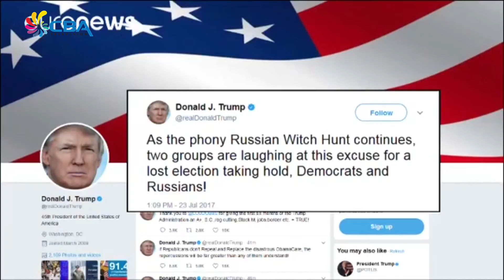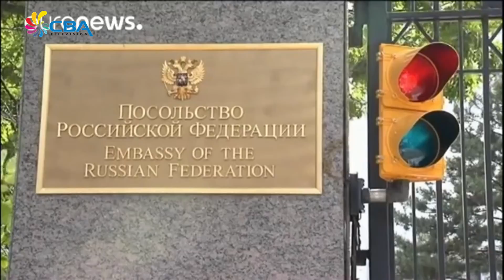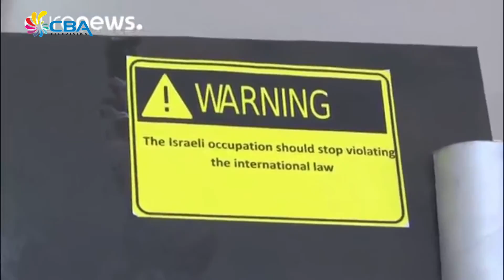E Notisia Merdia i 24 Juli 2017 3